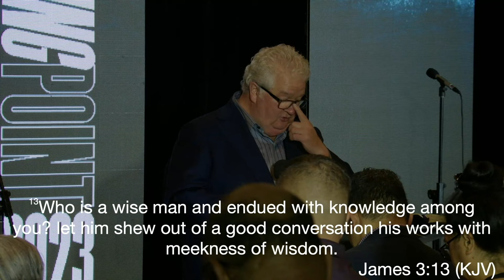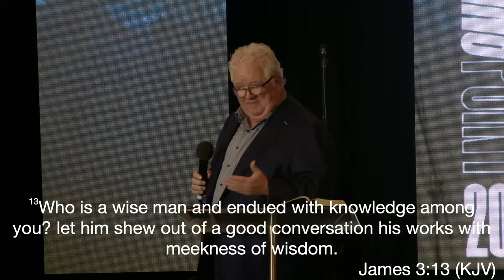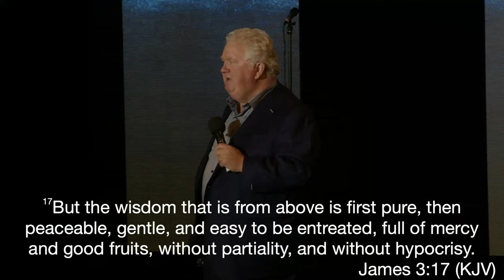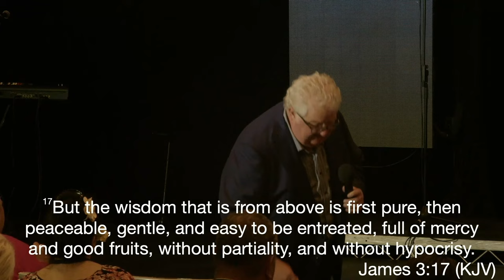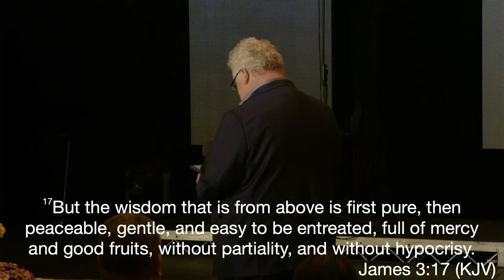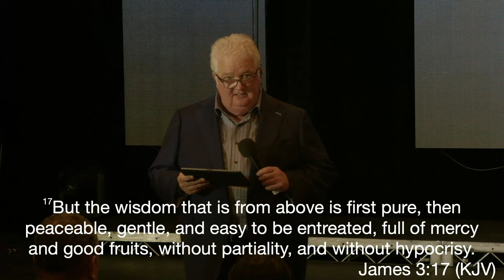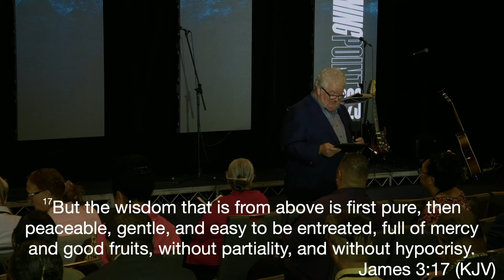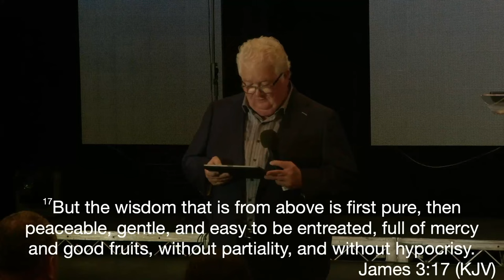7 Pillars of Wisdom - Mark Morgan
This is teaching from Rev Mark Morgan during the Saturday morning sessions at Turning Point Conference.